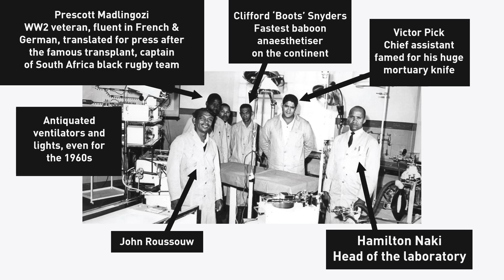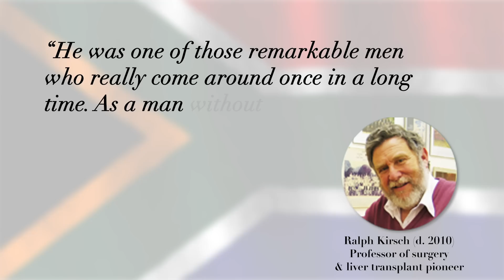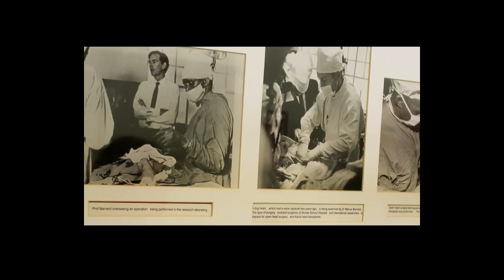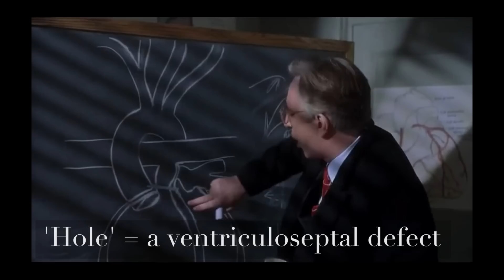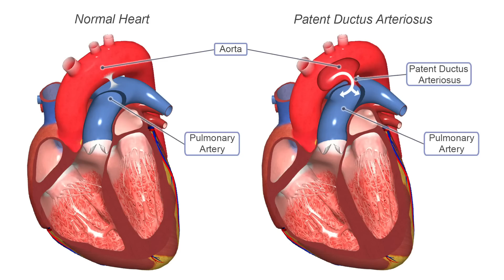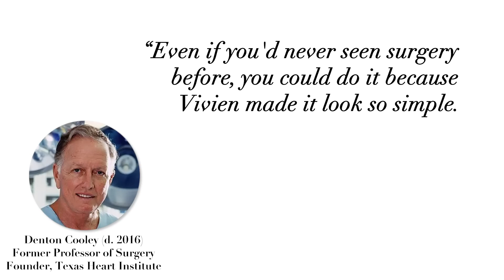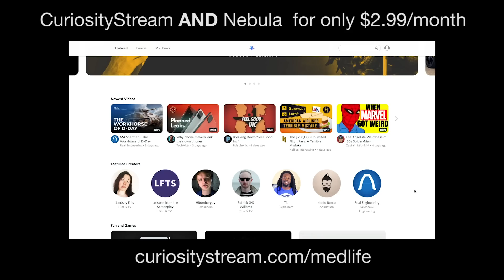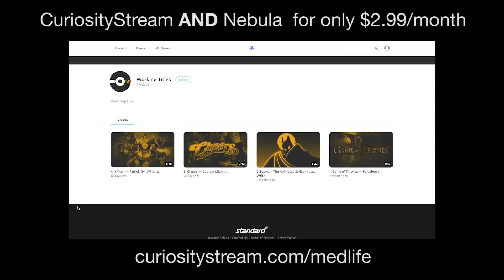Two Unknown Black Men Who Saved Thousands of Lives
Alfred Blalock is a name known to every medical student, doctor and parent of a baby with Tetralogy of Fallot. Christiaan Barnard became a worldwide celebrity after performing the first human heart transplant. But neither of these surgeons would've achieved their remarkable feats without the support of two unsung heroes who never received their due praise until much later.

Hamilton Naki and Vivien Thomas were separated by thousands of kilometres but had three things in common, tremendous intelligence, and inability to access formal education and the colour of their skin. Due to the fact they were black men working in the 1940s-60s, their names didn't appear on scientific publications and their accomplishments were not recognised until the twilights of their careers.